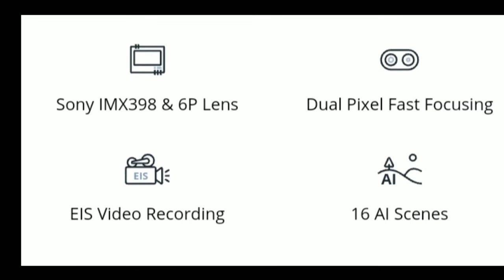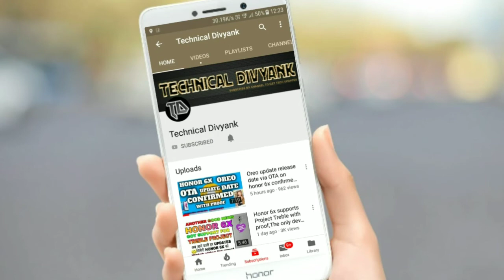Realme2 pro Android Pie(ColorOS6) released.Mat Karna update.बुरे फंसोगे।